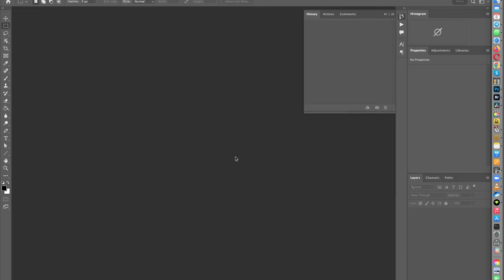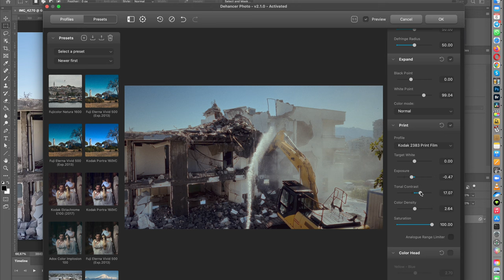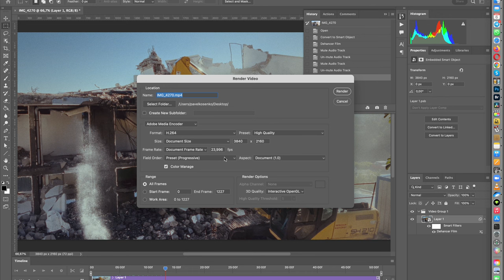Обработка видео в Adobe Photoshop с помощью Dehancer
Короткое и немного смешное видео о том как можно обрабатывать видео в Adobe Photoshop с помощью плагина Dehancer.